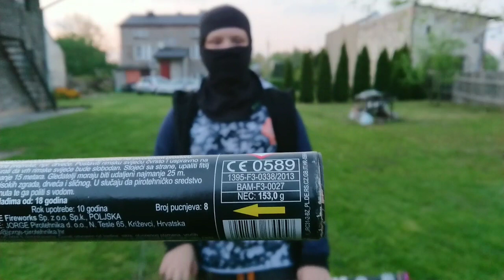No limits pxo302 🆚 BAZOOKA 2 jrc31/2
Siemka wszystkim, pomóżcie w rozwoju kanału udostępniając linki w mediach społecznościowych,
dzięki wielkie i zapraszam do oglądania.

Do zaprezentowania mamy dwa Rzymskie ognie od piromaxa i jorge.